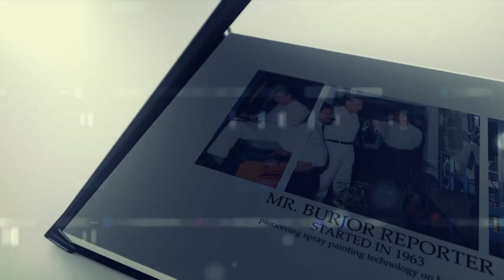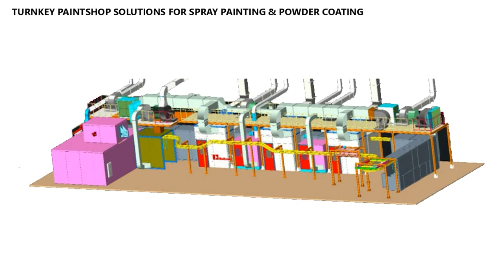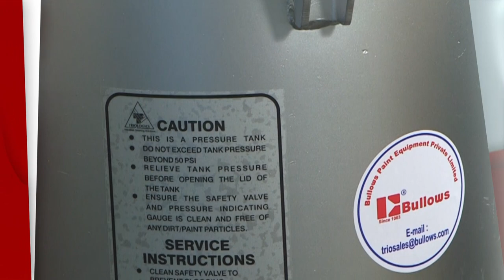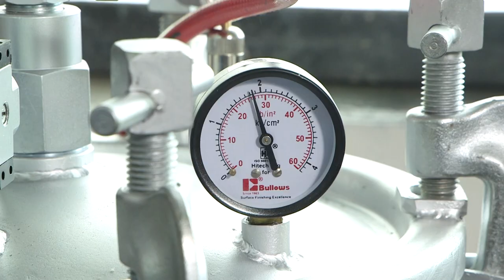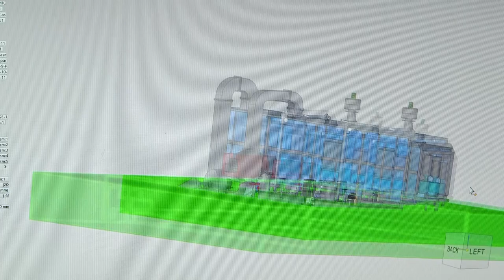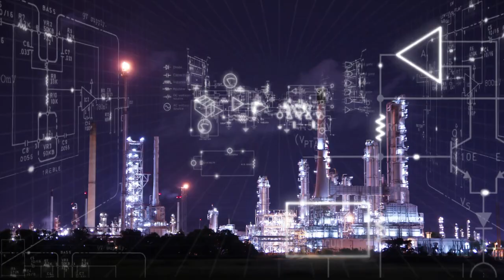Bullows Corporate Video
Here is a glimpse of how we, at Bullows Paint Equipment Private Limited, manifest our vision of forging a better world with more innovative Turnkey Painting Solutions. With an innate sense of innovation, our apex solutions serve an array of industries, and our relentless endeavors bring the country toward a brighter future.